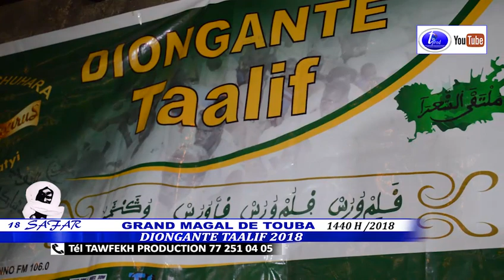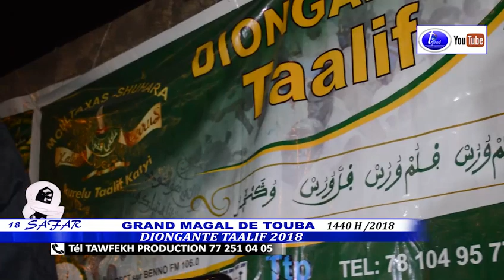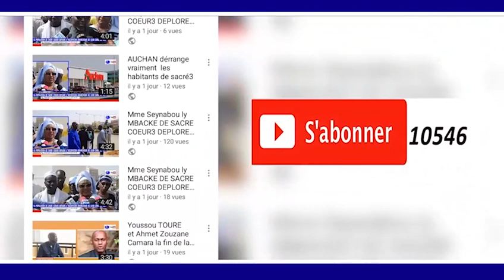MAGAL TOUBA 2018 DIONGANTE TAALIF WOLAFAL TOUBA PAR S.ABDOU LAKHAT TOURE 2